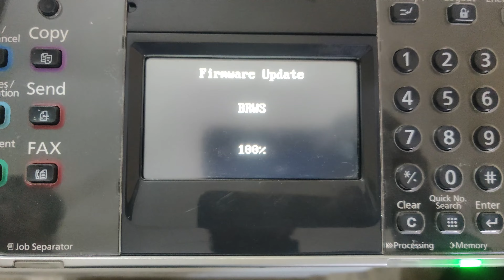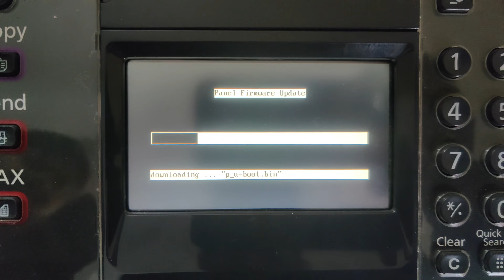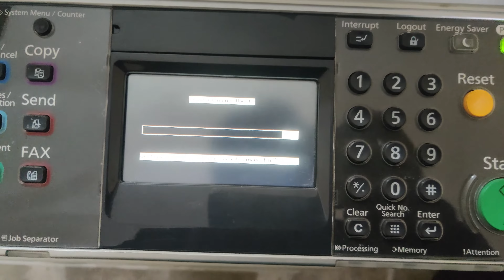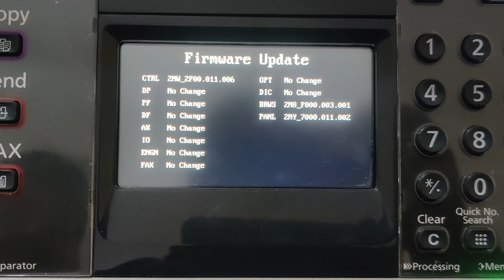How to upgrade firmware in Kyocera FS-6525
Hi in this video you will see How to upgrade firmware in Kyocera FS-6525 MFP photocopy machine.
Kyocera FS 6525 Firmware Upgrade
kyocera ka firmware kese update kare
kyocera firmware update
how to upgrade kyocera firmware
how to do firmware of kyocera machine
kyocera fs-6525
kyocera FS-6525
FS-6525
Taskalfa Firmware Upgrade